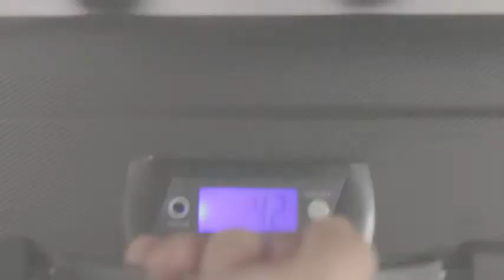DUKAP Luggage Intely Collection - 32"" inch Hardside - Spinner Wheels with Integrated Weight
This is the best Luggage & Travel Gear in the marketplace with cheap price that you can easily afford.
DUKAP Luggage Intely Collection - 32"" inch Hardside - Spinner Wheels with Integrated Weight Scale - Suitcases with TSA Lock Reviews:

Integrated Digital Weight Scale on the side ( batteries included)
Each suitcase expands 1.2'' for additional extra space. 4 dual spinner 360° silent wheels for effortless mobility
Built-in TSA approved combination lock. Full interior fabric lining with zippered compartment on one side and snap-on straps on the opposite side for easy packing plus one inside mesh zippered pocket and 2 slip pockets for shoes.
Integrated Digital Weight Scale on the 28'' & 32'' ( Batteries included) ( Complies with all Airline policies, TSA approved and safe to fly)
OVERSIZED Bag - Over 65 Linear Inches - Check Airline Oversized Bag Rules

DUKAP Luggage Intely Collection - 32"" inch Hardside - Spinner Wheels with Integrated Weight Scale - Suitcases with TSA Lock